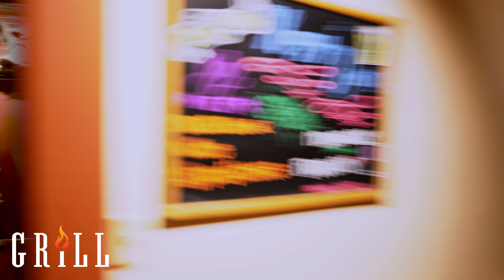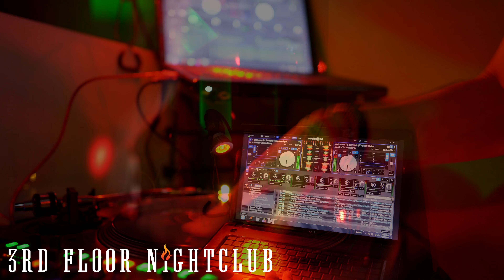[OFFICIAL] Portsmouth Gas Light Co. ~ Commercial by Seapoint Studios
We recently completed a 90sec commercial for the Portsmouth Gas Light Co. and it came out amazing!

Seapoint Studios,
Bringing the Best Cinematography on the Seacoast, to you.